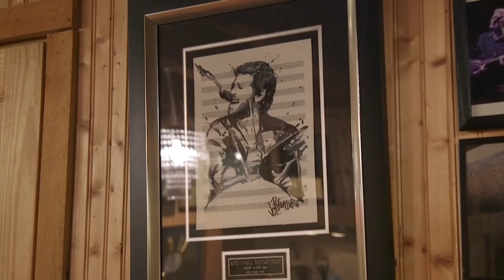Levon Helm’s spirit remains in barn that bears his name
The rock group “The Band” left an indelible mark on 20th century music, and its drummer, Levon Helm remained a formidable presence well into the 21st. Among his legacies: an extraordinary performance space where music infused with his spirit is still made. NewsHour Weekend’s Tom Casciato has the story.

FOOTAGE/STILLS:
Carl Lender
The Talbot Players